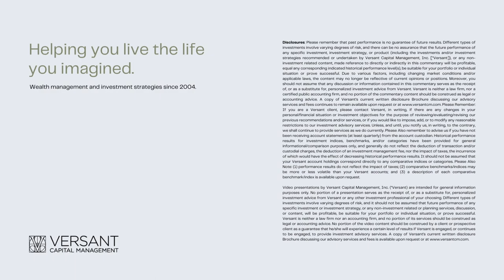Volatility in the Banking Sector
Regulators in California took possession of Silicon Valley Bank (SVB), placing it under Federal Deposit Insurance Corporation (FDIC) receivership, following Silvergate Capital’s announcement that it was voluntarily shutting down its banking subsidiary’s operations and liquidating its assets Wednesday last. Signature Bank could not withstand a barrage of deposit outlows and was shut down by regulators today. Is there something for investors to be concerned about here?

In this video, Thomas Connelly, President, and Chief Investment Officer at Versant Capital Management explains:

 What caused the recent bank run on Silicon Valley Bank
 Why the bank could not accommodate the withdrawal requests
 Subsequent government and regulatory actions
 Repercussions for depositors and investors
 Thoughts on the financial system